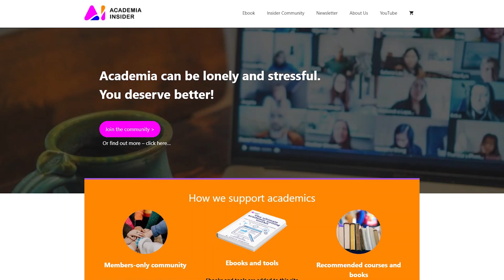STOP THIS NOW...what your PhD supervisor wishes you'd stop doing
I have had many supervisors and supervised students and these are the things that I wish PhD students would stop doing.

▼ ▽ TIMESTAMPS
0:00 – introduction
0:32 – problems without solutions
2:16 – hiding problems
3:39 – not recording meetings
5:18 – waiting for the perfect results before starting writing
6:52 – underestimating yourself